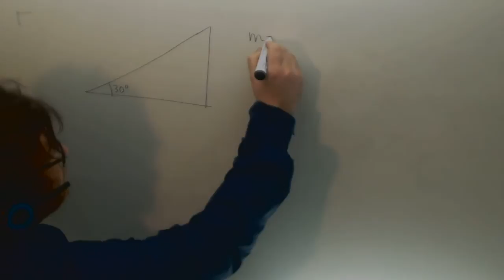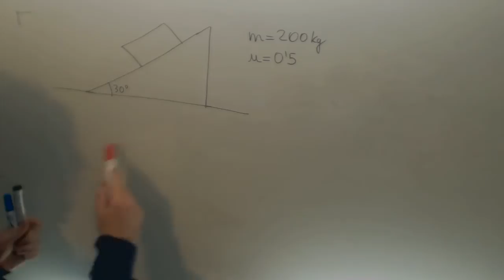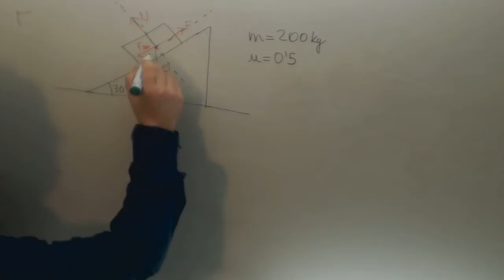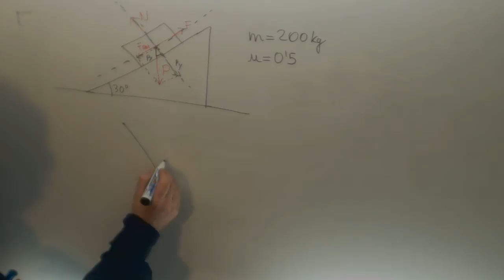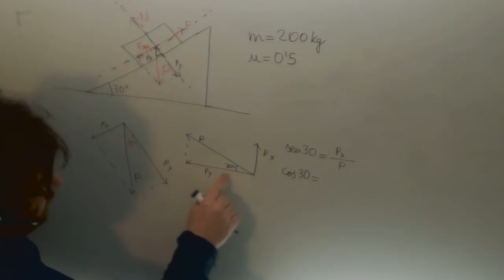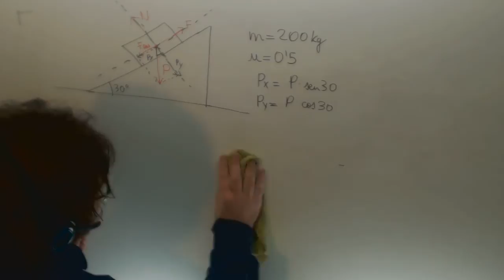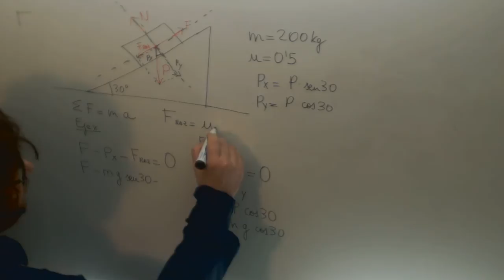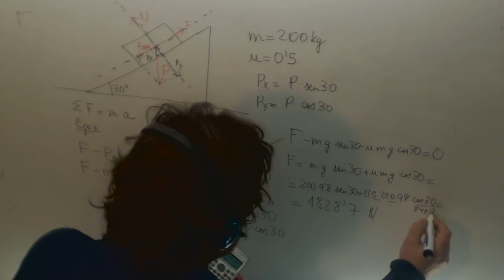Cuerpo sube por plano inclinado Fuerza minima Dinamica Fisica 4º ESO Academia Usero Estepona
Cuerpo sube por plano inclinado Fuerza minima Dinamica Fisica 4º ESO